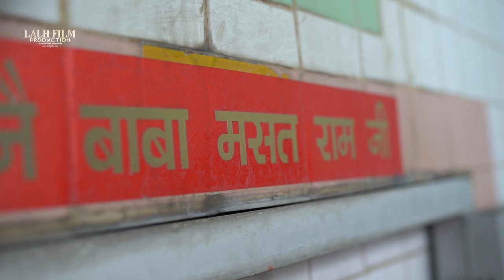G Khan | Bakhlur Mela | Krishna Teri Murli Te | Best Bhajan